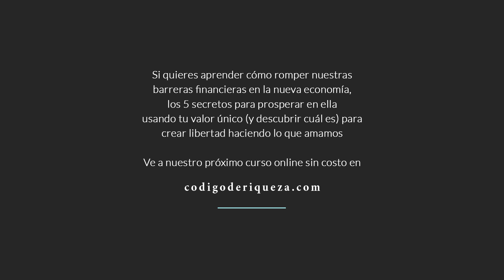El error que muchos cometen cuando quieren emprender. Y el primer paso para empezar.